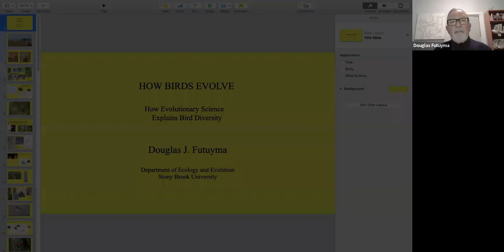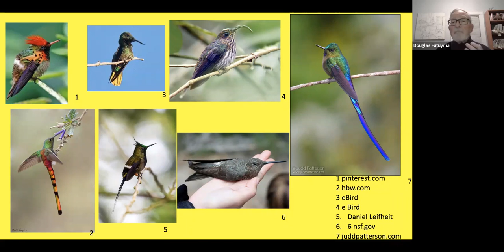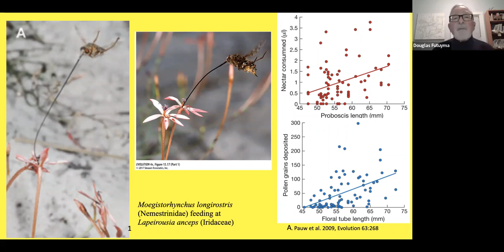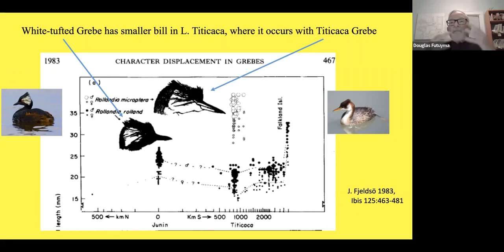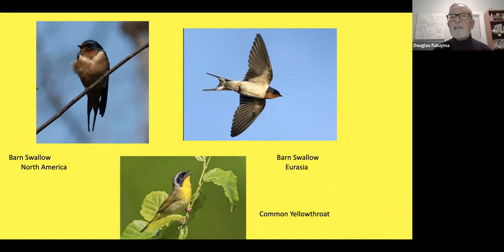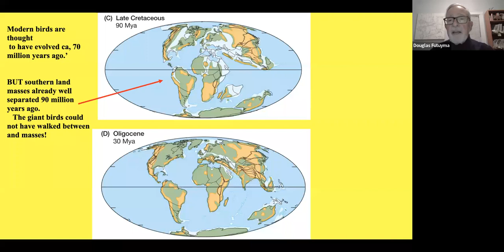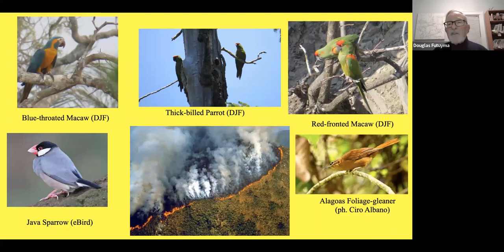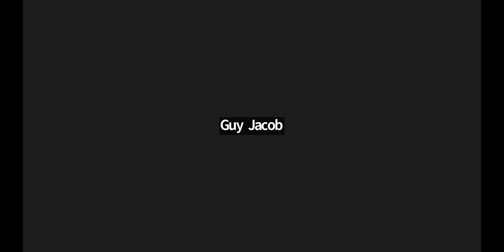How Birds Evolve with Doug Futuyma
Birds have been central to studies in evolutionary biology ever since Darwin. In this talk, Doug draws on his 2021 book, "How Birds Evolve," to describe how evolutionary science illuminates and explains aspects of birds' plumages, life histories, behavior, geographic distributions, and diversity.

Not technical, this talk and the book are for people who like to go birding and who may have some questions about the many aspects of the evolutionary biology of birds.

About: Douglas J. Futuyma is Distinguished Professor Emeritus of Ecology and Evolution at Stony Brook University in Stony Brook, New York. His research has focused on the evolution of species interactions, especially the host-plant associations of herbivorous insects. He is the author of Science on Trial: The Case for Evolution and the textbook Evolutionary Biology, and its successor, Evolution. He has sought birds in more than 50 countries, and analyzes winter bird records in the New York City/Long Island area for The Kingbird, the journal of the New York State Ornithological Association.